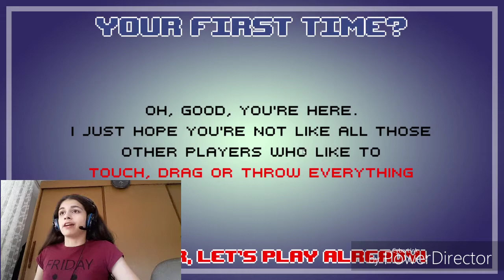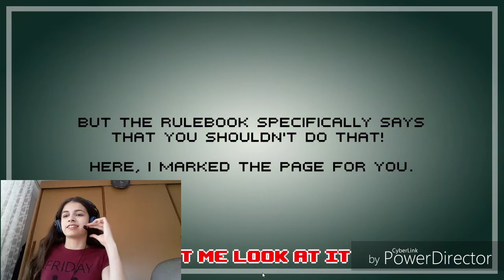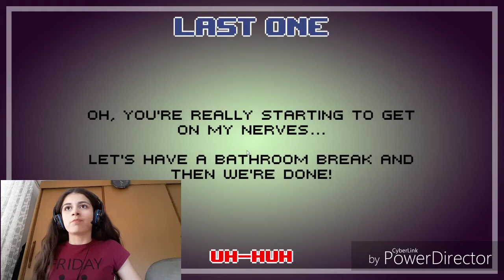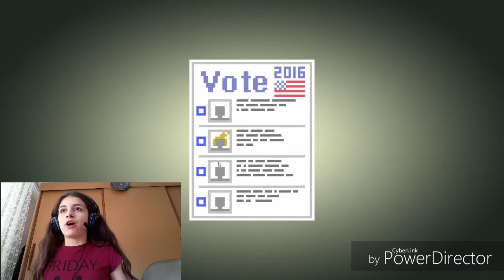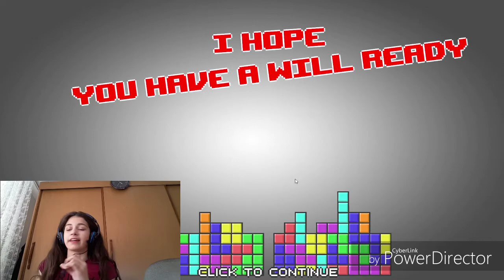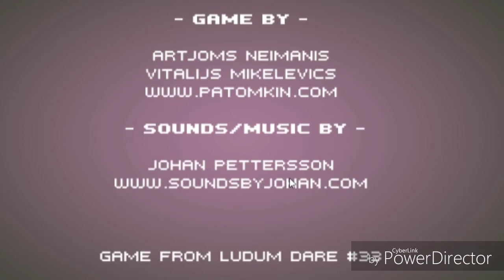THE MOST UNSATISFYING THING EVER! | Dude, Stop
Hope the facecam doesn't bother you!

If you have any fanart, just tag me in it on Instagram and I'll make sure, I repost it!

Love Y'all 😙